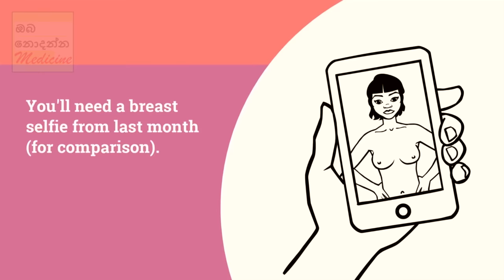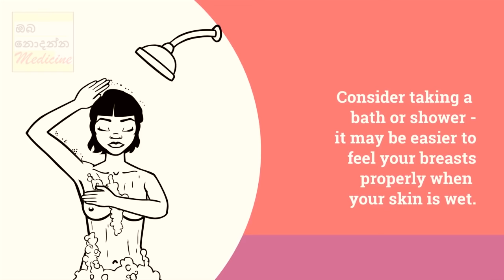How to detect Breast cancer in 2 minutes | Oba Nodanna Medicine | Sinhala Medical Channel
A breast self-examination (BSE) is a technique which allows an individual to examine his/her breast tissue for any physical or visual changes. It is often used as an early detection method for breast cancer. Both men and women should perform a BSE at least once each month beginning at age 18.